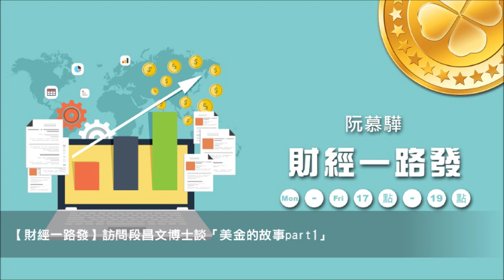'18.10.17【財經一路發】段昌文博士談「美金的故事 Pt.1」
主持人：阮慕驊
來賓：淡江大學財務金融學系副教授 段昌文博士
主題：財經學術議題 － 美金的故事 Pt.1
1.美鈔的秘密：從電影談起
2.美鈔中的頭像歷史人物與貢獻

九八新聞台@大台北地區 FM98.1